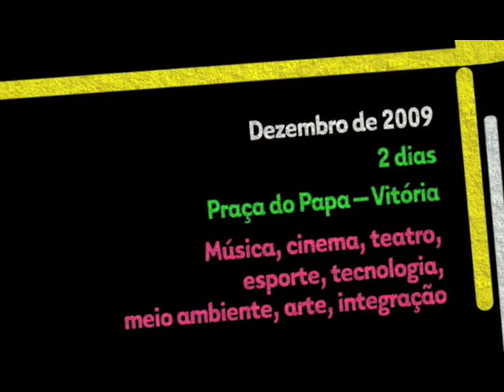OmeleteMarginal 2009 web